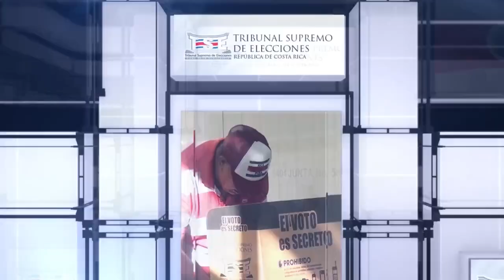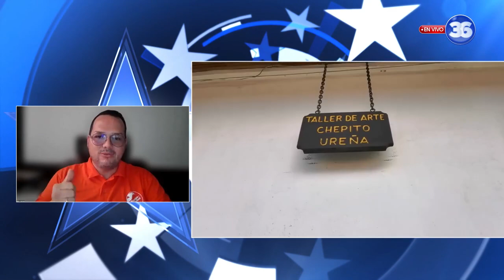Ordenar al tercer cantón más poblado del país, Desamparados, es la intención.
Ordenar al tercer cantón más poblado del país, Desamparados, es la intención de Luis Guillermo Gómez, candidato a la Alcaldía por el Partido Liberal Progresista.